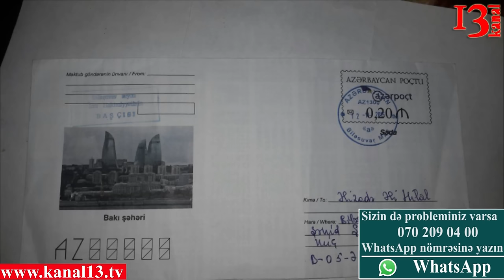"Nə vaxta qədər bizi ələ salacaqlar? Xəyalə Qənbərova dedi ki, sənin müraciətinə 1 il baxılmayacaq"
"Biləsuvar Rayon İcra başcısı Prezidentin tapşırıqlarına məhəl qoymur. Başçının köməkçisi Xəyalə Qənbərova dedi ki, sən işlə bağlı tez-tez müraciət edib bizdirirsən, sənin müraciətinə 1 il baxılmayacaq"- Əli Əlizadə

Bu danılmaz faktır ki, ölkədə ən böyük problemlərdən olan işsizlik problemi isə artır. Kanalımıza video müraciət ünvanlayan Biləsuvar rayon sakini  Əli Əlizadə də işsizlikdən əziyyət çəkir. Dəfələrlə məşqulluq idarəsinə müraciət etsədə hələdə işsizdir.Bir neçə dəfə məşqulluq idarəsi Əlini bir neçə dəfə Lənkəran qaz idarəsinə, Biləsuvar rayon Telekominasiya qovşağına işlə bağlı göndərsə də heç nə alınmayıb .

Qarşı tərəfin fikrilərini efirə verməyə hazırıq